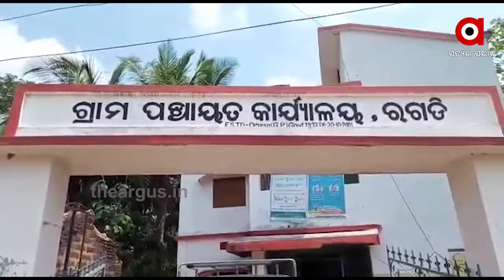ଲକ୍ ଡାଉନ ପାଇଁ ଠପ ହୋଇ ଯାଇଛି ବ୍ୟବଶାୟ...|TheArgus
ସମଗ୍ର ବିଶ୍ୱକୁ କବଳିତ କରିଛି ମହାମାରୀ କୋରନା । ସ୍ଥିତି କେବେ ସୁଧୁରିବ ତାହା ମଧ୍ୟ ଆକଳନ କରିବା ମୁସ୍କିଲ । ତେବେ ଏହାରି ଭିତରେ ପ୍ରଭାବିତ ହୋଇଛି ଅନେକ ବୁଣାକାର ପରିବାରଙ୍କ ଦୈନନ୍ଦିନର ଜୀବନ ଯାତ୍ରା । ବିଶେଷ କରି ଜୀବିକାକୁ ନେଇ ଚିନ୍ତାରେ ଏବେ ରାଜ୍ୟର ଶହ ଶହ ବୁଣାକାର ପରିବାର...

Category
News and Politics
Category
News and Politics
Licence